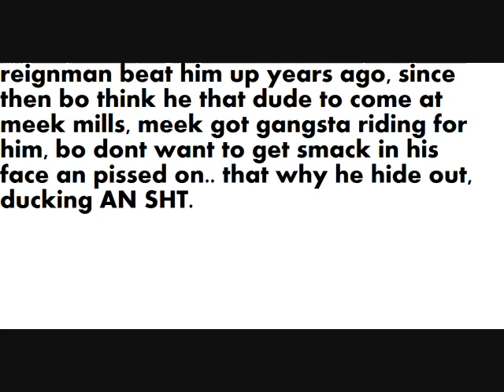since reignman beat up bo starks, he thinks he can come at meek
reignman knock dude out a a while back, now he thinks he can come at meekmills
Hit-Maker's Third Album to Feature Chris Brown, Ludacris, Lil Wayne and Kanye Mr. Carter Feat. Jay-Z A Milli Got Money Feat. T-Pain Comfortable Feat. Babyface Dr. Carter Phone Home Tie My Hands Feat. Robin Thicke Mrs. Officer Feat. Bobby Valentino Let The Beat Build Shoot Me Down Feat. D. Smith Lollipop Feat. Static Major La La Feat. Brisco & Busta Rhymes Playing With Fire Feat. Betty Wrigh You Ain't Got Nuthin Feat. Juelz Santana & Fabolous Dontgetit 2pac tupac shakur 50 cent biggi diddy dmx mike tyson wwe Timbaland xzibit nelly eminem slim shady akon mario kanye west Pain;Lil T-Pain Shawty Get Loose Rap Music Video Lil Mama g-slide gslide tour bus  hip machinima animation game movies news comedy gta grand theft auto videos funny hop dance rap soulja boy crank that huey kanye ciara 50cent rihanna Lil Mama Lip Gloss hiphop hip hop dance krump rap soulja boy crank that huey kanye fergie ciara 50cent rihanna beyonce Urban Music News Pop Rihanna Lil Mama Jay-Z Ne-Yo Good Girl Gone Bad l mama chris brown tpain t-pain shawty shorty get loose low flo rida with you kiss bet dance michael jackson Ludacris ft Young Jeezy - Grew Up A Screw Up Ludacris ft Young Jeezy - Grew Up A Screw Up (Chopped and Screwed) ludacris young jeezy grew screw sinxation chellorose Ludacris Feat Young Jeezy Ludacris Ft. Young Jeezy - Grew Up A Screw Up. Uncensored.a music video remastered by me grew up a screw up hope you enjoy ludacris youngjeezy grewupascarewup grew young jeezy luda chris brown shawty get loose t-pain lil' mama lil mama chris brown tpain t-pain shawty shorty get loose low flo rida with you kiss bet dance michael jackson Lil Mama featuring Chris Brown & T-Pain;Lil Mama featuring T-Pain & Chris Brown Shawty Get Loose (C) 2008 Zomba Recording, LLC Lil Mama featuring Chris Brown T-Pain;Lil T-Pain Shawty Get Loose Rap Music Video rick ross slip slide def jam boss tpain trilla march 11thRick Ross The Boss Hip Hop IDJ/Slip Slide Jonathan "JR" Rotem [Producer] Diane Martel [Video Director] Coleen Haynes Producer] Shelli Jury Music video by Rick Ross performing The Boss with Jonathan "JR" Rotem [Producer], Diane Martel [Video Director], Coleen Haynes [Video Producer], Shelli Jury [Video Producer] 2008 The Island Def Jam Music Group rick ross everyday i'm hustlin Music video by 2 Pistols performing She Got It: Original Version with J. Saunders, K. Crowe, E. Ortiz, T-Pain, A. Smith (C) 2008 Universal Republic Records, a division of UMG Recordings, Inc.Pistols She Got It Hip Hop Universal Motown Records Group J. Saunders K. Crowe E. Ortiz T-Pain A. Smith Music video by Rick Ross performing Push It: . with Benny Boom, Gina Leonard (C) 2006 The Island Def Jam Music Group Rick Ross Push It Hip Hop Slip 'N Slide Def Jam Benny Boom Gina Leonard Yes-R's verhaal over zijn stukgelopen relatie. De track is afkomstig van zijn album Zakenman II. Tegenspeelster in de clip is Emmy Award winnares Maryam Hassouni. FunX was Jay-Z - Blow The Whistle (EXCLUSIVE) !!!NEW!!! Hip-Hop Rap Jay-Z Blow The Whistle DeShawn Stevenson Diss Roc Boys Blue Magic American Gangster Kingdom Come 99 Problems Big pimpin Encore Remix The Blueprint Rocafella New Jay-Z diss to Deshawn Stevenson, aka "LeBron is Overrated" lebron james The Game Speaks On 50Cent/G-Unit, Best & Worst MCs & Movies Hip-Hop Rap The Game Speaks On 50Cent G-Unit, Best Worst MCs Interview Westcoast L.A.X Gangsta Rap G-Unot Big Dreams BWS Doctor's Advocate The Documentary Makaveli 2Pac Tupac The outlaws Ice Cube Snoop Dogg NWA Eazy E Tha Dogg Pound Dr.dre G-Unit 50 Cent Eminem How We Do Hate It or Love It Put You in the Game Dreams Stop Snitchin, Stop Lyin' Westside Story Let's Ride Wouldn't Get Far It's Okay One Blood Remix DISS TRACKS 2PAC HIT'Em UP hip-hop r&b rap Three 6 Mafia DJ UNK I'd Rather Official Video Most Known Unknown Last 2 Walk Stay Fly Side 2 Side Crunk Music Dirty South Lil Jon Lil Flip Young Buck Slim Thug, Trick Daddy, & Project Pat Mike Jones & Paul Wall 8 Ball & MJG Project Pat, Lil Wyte, Akon, Good Charlotte, DJ Unk, Lyfe Jennings, UGK, Eightball & MJG, Al Kapone, DJ Spanish Fly, Frayser Boy, Chrome, Yung D, Superpower, and more DJ Paul and Juicy J G-Unit - Like A Dog Britain's Got Talent Britain Britains Signature Thriller Michael Jackson Suleman Mirza Madhu Singh Impersonation ITV T.I. T.I whatever you like music video
meek millz quilly millz the roots reignman touchmoney